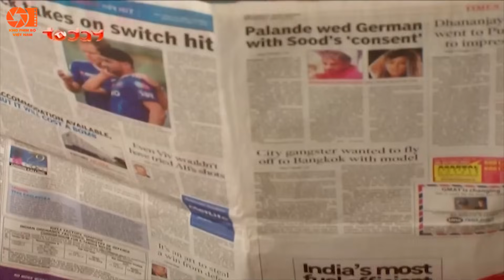Lồng Tiếng Phim Truyền Hình | Cô Dâu Nhí - Tập 536 | Phim Bộ Ấn Độ Hay Nhất Việt Nam